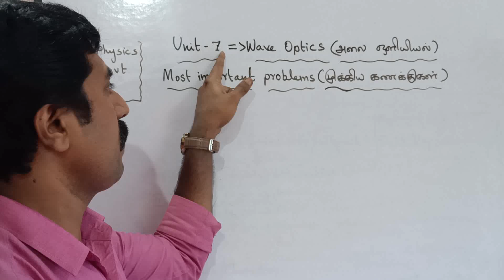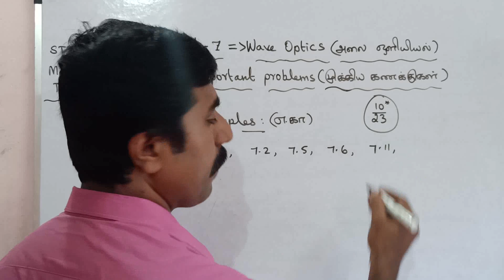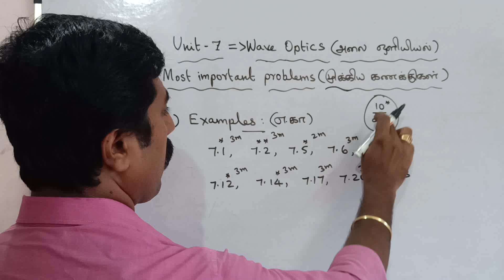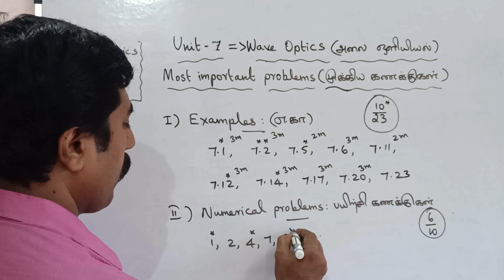Important|examples|எடுத்துக்காட்டு|numericals|பயிற்சி|Wave Optics|Unit 7|12 Physics|sky physics